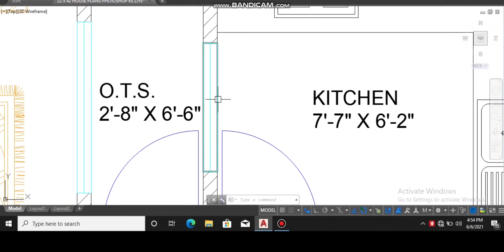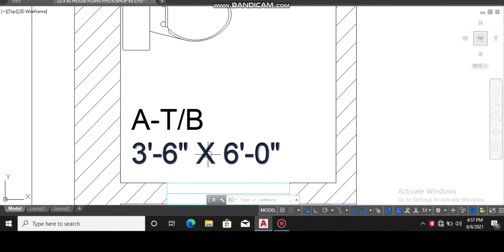22 x 42 (103 gaj) Small House Plan || 2BHK With Car Parking || 924 sqft House Design (Hindi/Urdu).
22 x 42 (103 gaj) Small House Plan || 2BHK With Car Parking || 924 sqft House Design (Hindi/Urdu).

*Our service is online paid service.

*Provide your full requirement.